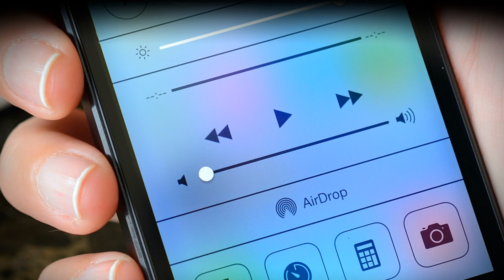Week in Review: Pet startups will be the death of Silicon Valley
Hey everyone. Thank you for welcoming me into you inboxes yet again.

I'm in Berlin where TechCrunch just pulled off another great Disrupt event, we've got a lot of great Europe-focused startup content on the site so get to scrolling if your interest is piqued.

If you're reading this on the TechCrunch site, you can get this in your inbox here, and follow my tweets here.

The big story

Just as Pets.com symbolized the ridiculousness that came to frame the tech industry preceding the Dotcom bubble burst at the start of the century, dog-walking startup Wag might symbolize that SoftBank's earthquaking investment overexposure may extend far beyond a one-time WeWork mistake.

This week, the WSJ reported that SoftBank had tossed in the towel on Wag, selling off its massive "nearly 50% stake" in the startup. The report states that SoftBank sold its stake back to the startup at a valuation far below its previous $650 million value. SoftBank is walking away from its two board seats in the process.

Wag will be laying off "a significant amount of the remainder of its workforce," according to the report.

High-ambition startups stumble all of the time, but SoftBank's money bag-swinging swagger has left a handful of startups with dollar signs in their eyes and the desire to grow at a pace that they never dreamed of. When LA-based Wag closed its $300 million raise from SoftBank at the beginning of 2018, plenty of people wondered why on earth a dog-walking startup needed that kind of money.

Shift forward to the end of 2019, and startups that have relied on connecting contractor labor with phone-wielding consumers haven't proven to be as capable in shifting into profitability with Wag seeming